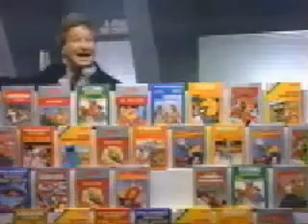Atari 7800 - Commercial